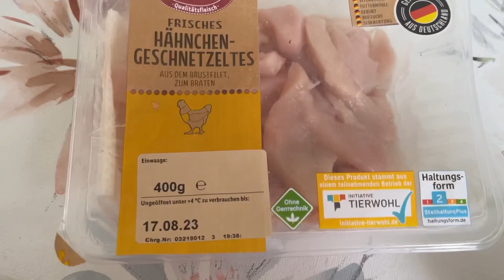ТУШЕНАЯ КАПУСТА С ФИЛЕ ИЗ МОЛОДОЙ КАПУСТЫ. БЕЖЕНЦЫ из УКРАИНЫ ГОТОВКА